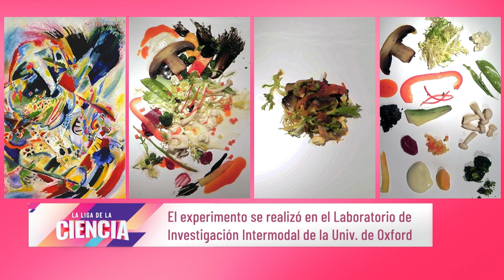¿Cómo se hace Ciencia en la Antártida? - La Liga de la Ciencia (Temporada 07)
00:00 Introducción
02:03 Clase Magistral: Hacer ciencia en Antártida, por Walter Mac Cormack
15:55 Sentidos a la Mesa: La comida entra por los ojos, por Valeria Edelsztein
29:29 Las Noticias Científicas de la Semana
32:27 Club del Nerd con Ioni Pérez